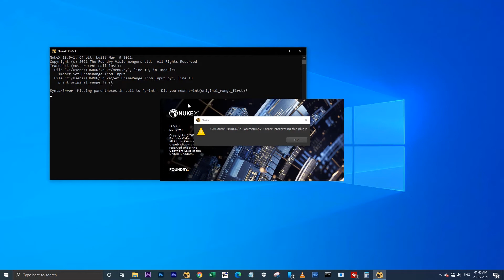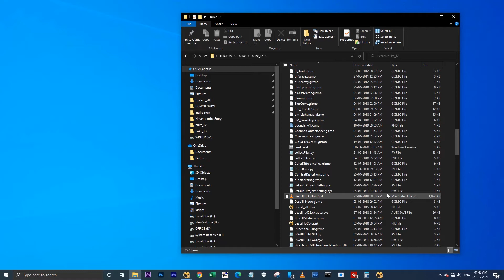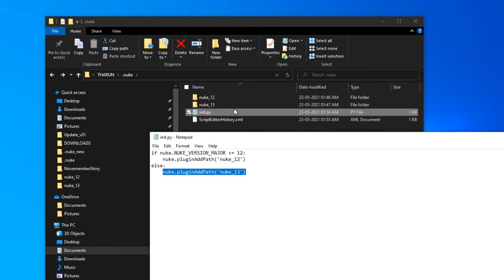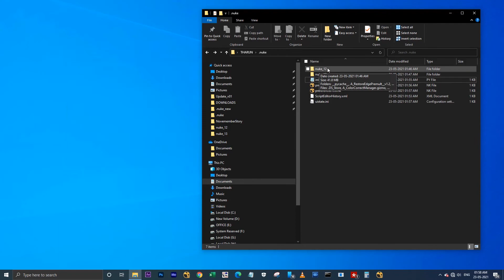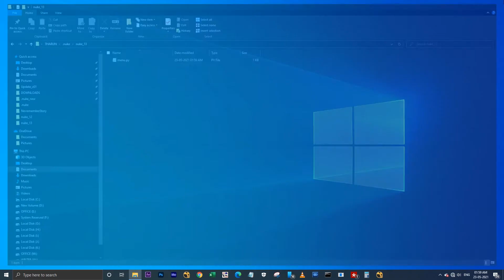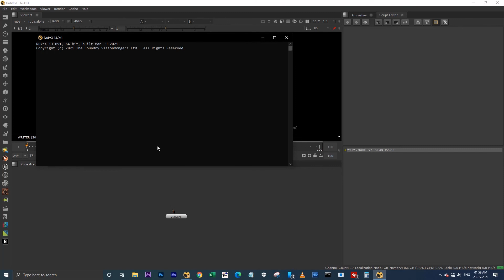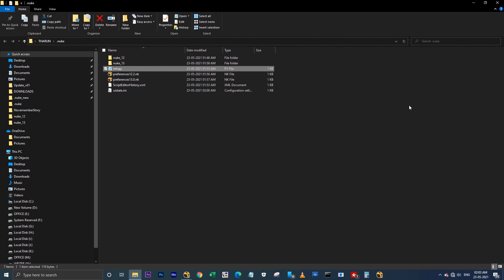SEPERATE .nuke folders for NUKE 12 & 13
In this video, I have explained how to set seperate .nuke folders for nuke 12 and nuke 13.